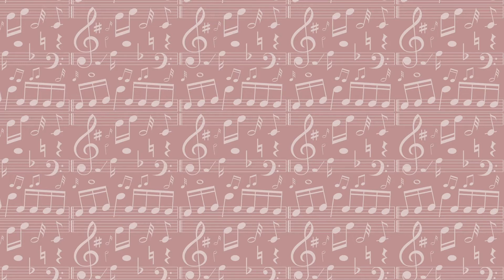Nem às paredes confesso – Artur Ribeiro, Francisco Ferrer Trindade e Maximiano de Souza (Portugal)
FICHA TÉCNICA CD

Direção musical e arranjos
Leandro Aguiar e Luciano Mafra

Preparação vocal
Leandro Aguiar

Acordeon
Fred Guimarães

Sax e Flauta
Tiago Ramos

Piano e teclados
Luciano Mafra

Percussão
Nani

Violões e cavaquinho
Leandro Aguiar

Harmônica
João Timponi

Gravado no Estúdio
Leandro Aguiar Estúdio

Fotografia
Estêvão Andrade

Imagem de capa
Quadro “Homenagem a Tom Jobim” - Sérgio de Campos

Projeto Gráfico e Arte final CD
Conrado Esteves

Impressão CD
CD Média

Guto Candian
Organização e construção do canal do YouTube